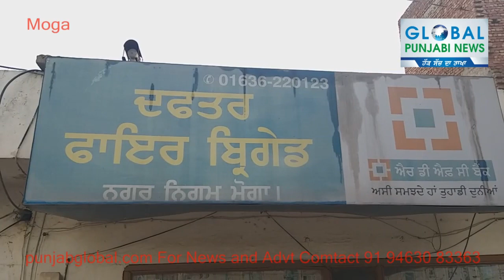Moga : No body bother for Fire Brigade employees ਫਾਇਰ ਬਿਰਗੇਡ ਕਰਮਚਾਰੀਆਂ ਦੀ ਨਹੀ ਕੋਈ ਪੁੱਛ ਪੜਤਾਲ